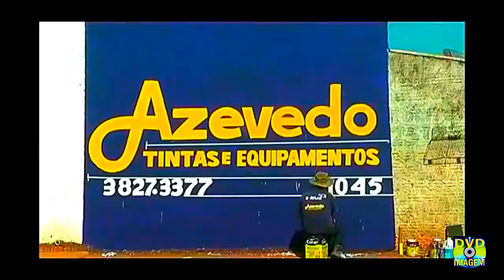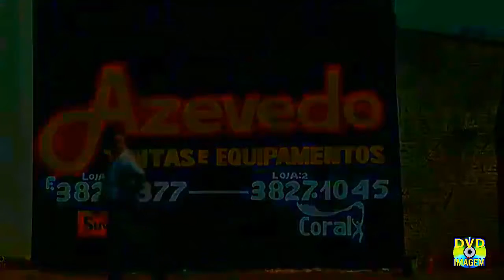EXPECIAL DVD AZEVEDO TINTAS